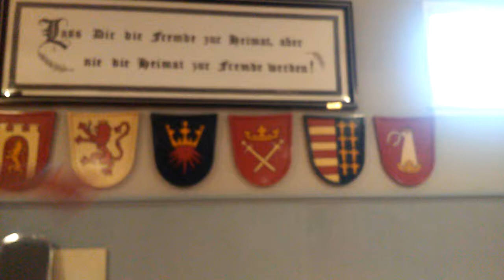W.I.L.L.I.W. Episode 126 - Jimmy King Interview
W.I.L.L.I.W. Stands for Wrestling is Life, Life is Wrestling. Today Elian Habanero interviews the veteran Jimmy King.